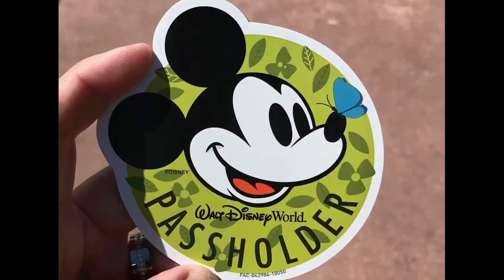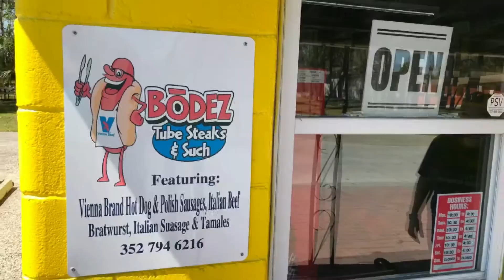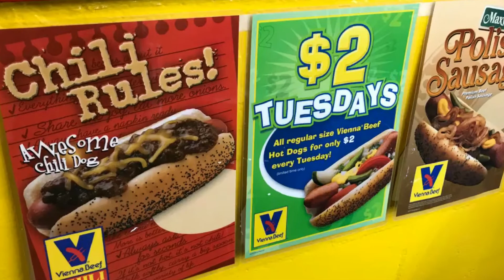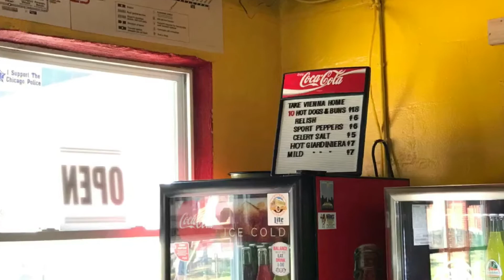Chicago Hot Dogs in Florida???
Are there good Chicago Hot Dogs in Florida??? Besides Portillo’s in Tampa, yes there is!

Bodez Tube Steaks & Such
630 NE 2nd Avenue